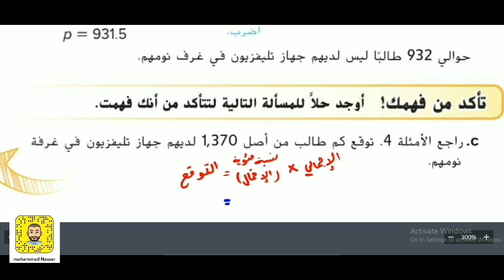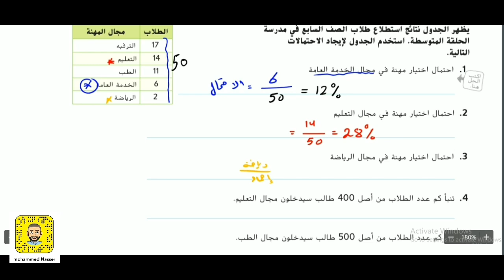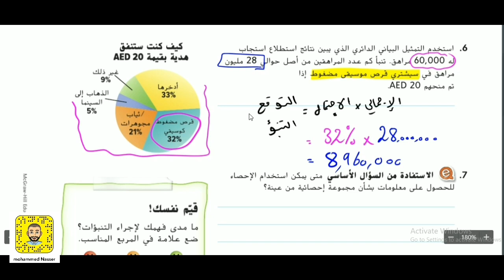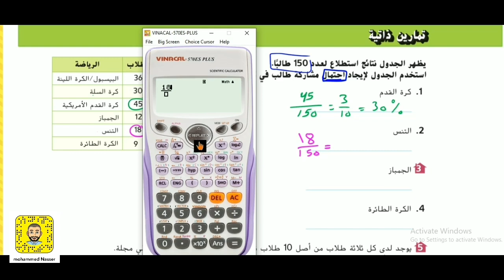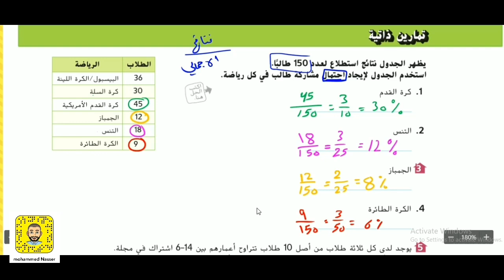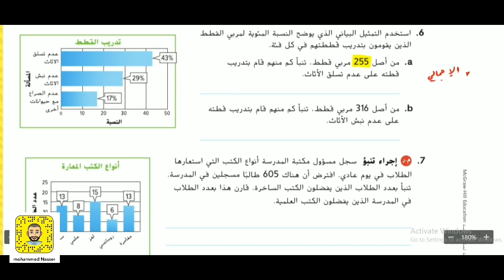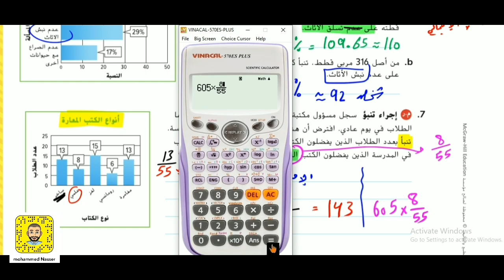الدرس1: إجراء التنبؤات- الوحدة 11 - الصف السابع